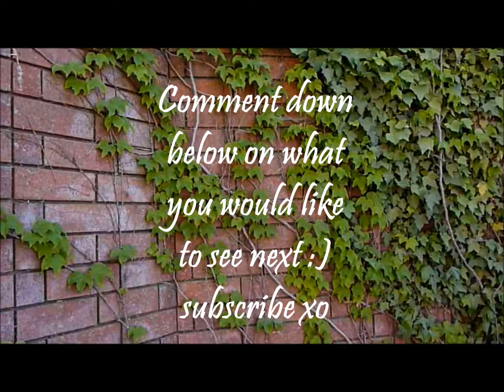OOTD : Leather Vest ♥ Ripped Jeans ♥ Combat Boots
Today was one of those chilly spring days! In this outfit of the day I am wearing ripped jeans(only $10 at JCP!!!) , a tan leather vest, combat boots, and a white tank.